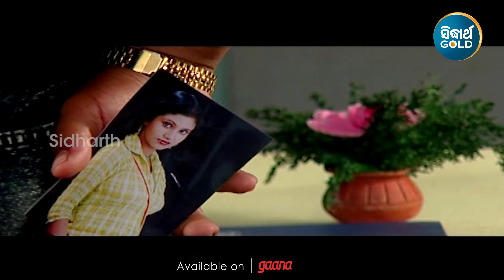Bhala Paibata Papa Nuhen - Romantic Album Song | Karunakar | ଭଲ ପାଇବାଟା ପାପ ନୁହେଁ | Sidharth Music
Song : Bhala Paibata Papa
Album : Janha Rati
Album No : SM- 1433
Singer : Karunakar
Lyrics : Debidutta Mohanty